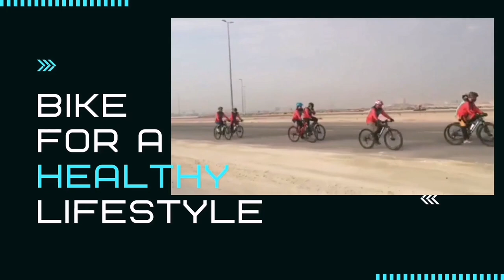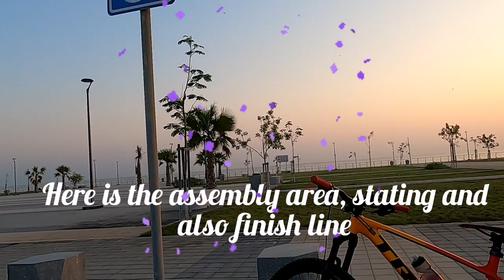Invitation for Fun ride event this coming November 4, 2022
Inaanyayahan po tayong Lahat na mga bikers / Padyakeros na makiisa at sumama sa gaganapin Fun ride event for a cause sa Petsa: November 4, 2022
Lugar: Tharwa Cornitch (before the AL Marina)
Oras: 6am start